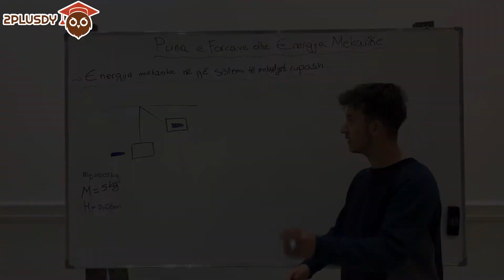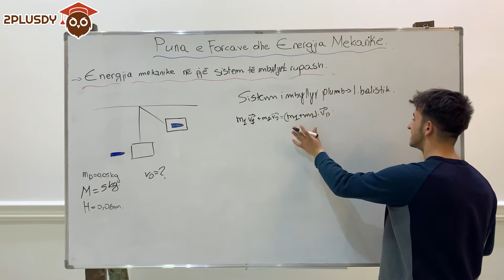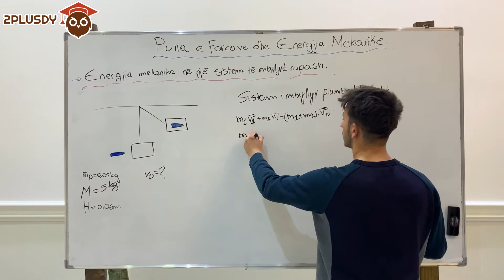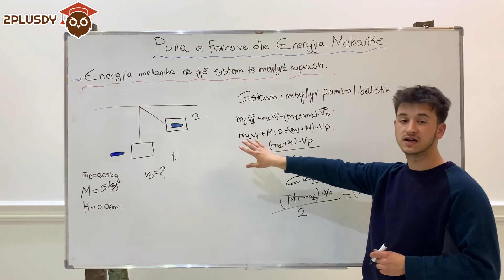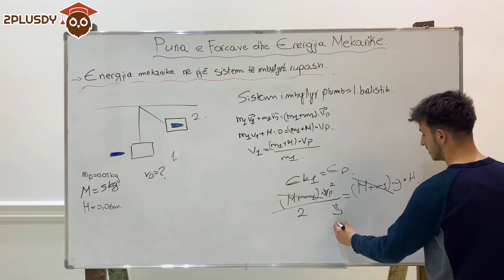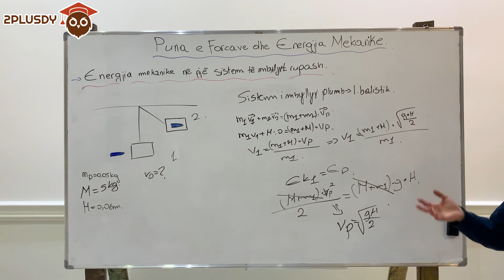Ushtrime, Sistem i mbyllur trupash 3. |M8, K8, Fizikë